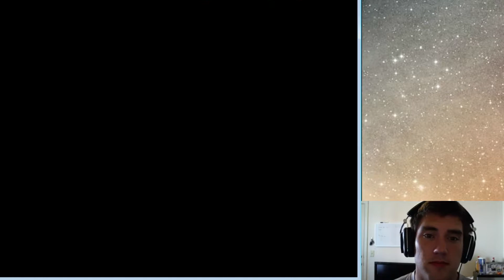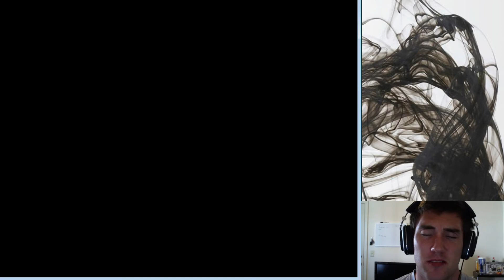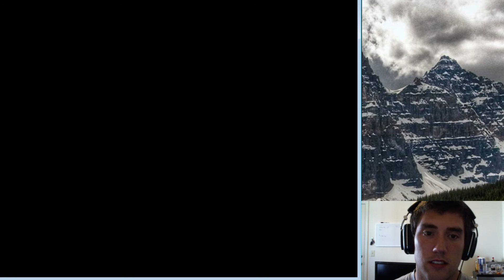Swagmaster In The Rain! - Pokemon Platinum Part 14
My playthrough of Pokemon Platinum, blind! I make my way through that stupid little town without a gym to the next town, and find that Booty-Do is, in fact, really not that great. AND WHEN DOES HE EVOLVE?!